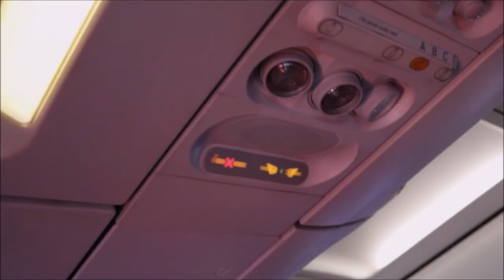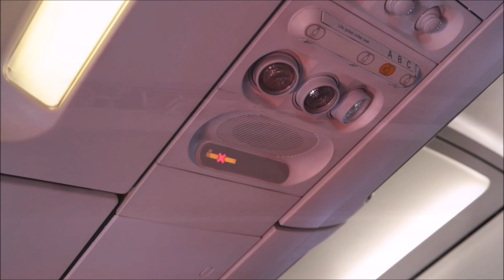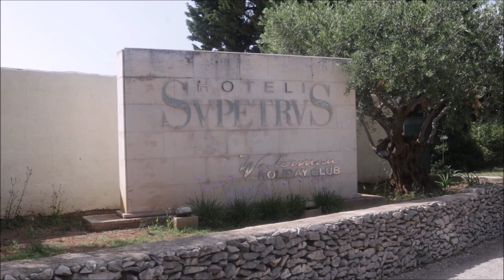Vacation Croatia part 1 - Ant's Mieren Avonturen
In this video you'll see my vacation to Croatia. I went in the airplain to Split and there I took the boat to the Island of Brac. I was staying at the Waterman Resort at Supetar. You see how I spend my vacation and of course you see the ants I find there. This video contains part 1 of 2. Next week part 2 will come online.

Do you know how many and which species of ants you saw in this video?

Music references:
Ehrling Tease

Ikson Deep Dive
Song: Ikson - Deep Dive (VLOG MUSIC - No Copyright)